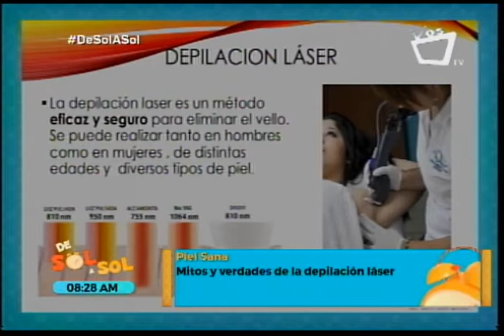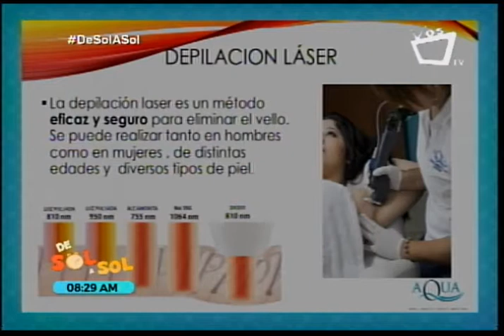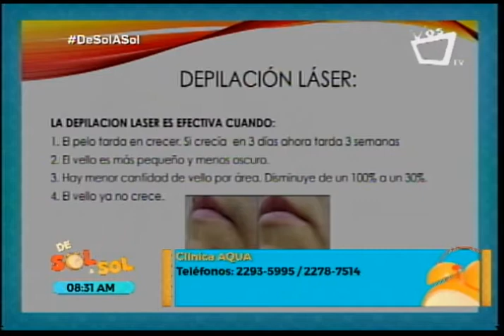Mitos y verdades sobre la depilación láser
La doctora Anely Pérez de la Clínica Aqua no habla sobre lo que implica realizarse una depilación láser.